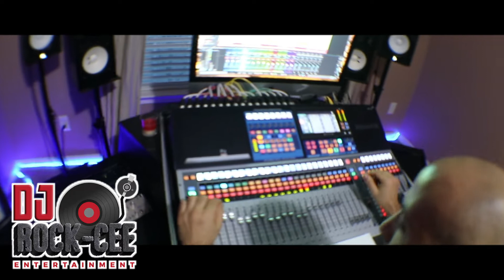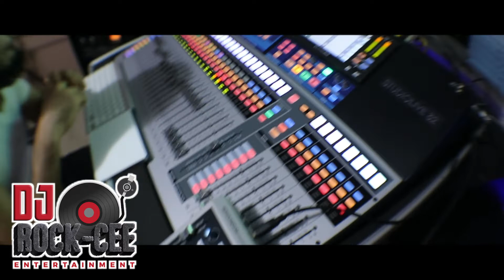jay z type beat produced by dj rock cee muzik (January 2019)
hip hop beat sampled from Lou Courtney - I Don't Need Nobody Else (1974)
beat was made on the Akai Mpc 2000 xl and Akai Mpc 3000